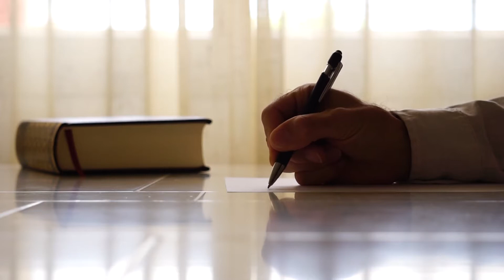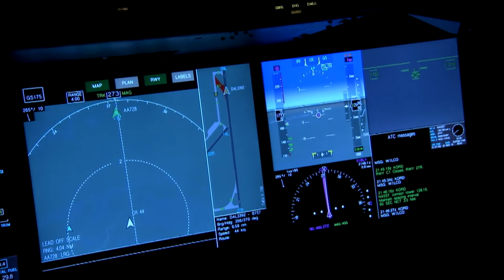Bermuda Şeytan Üçgeninin En Son Teorisi Neydi? - Yaşanan Gizemli Olaylar Neler? - Belgesel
Bermuda Şeytan Üçgeni, Atlantik Okyanusunda, geçmişte çok sayıda uçak ve geminin kaybolduğu bölge... Bermuda üçgeni ya da şeytan üçgeni diye anılan hayal ürünü yer, Atlantik'te, ABD'nin güneydoğu kıyılarında, açıklanamayan gemi, tekne ve uçak kayıplarının çok yüksek oranda yer aldığı bir alandır... Peki Neden ?...